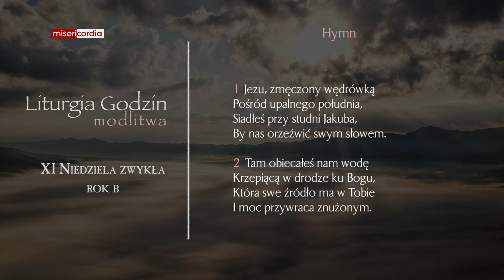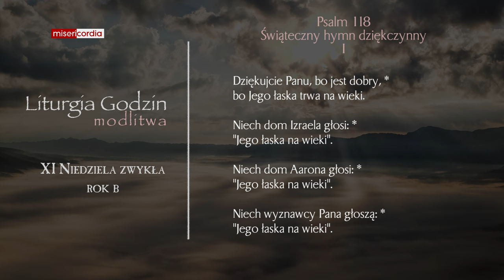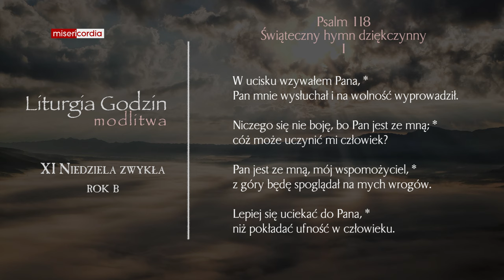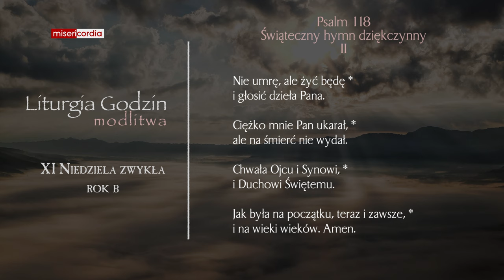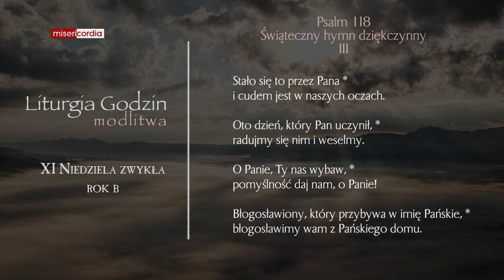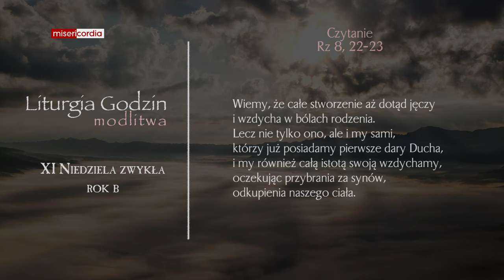Liturgia Godzin | Modlitwa Południowa | XI Niedziela zwykła (rok B)